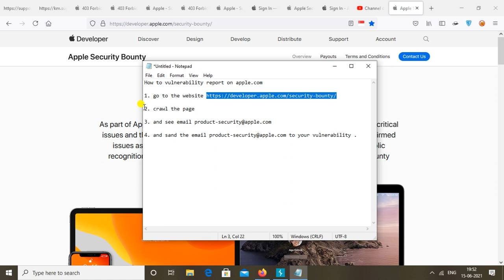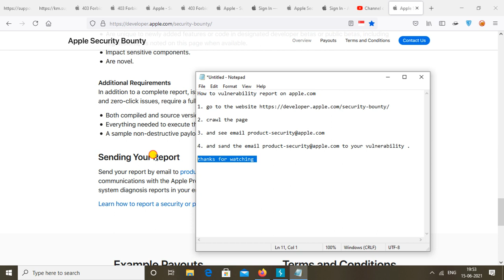How to vulnerability report on apple.com